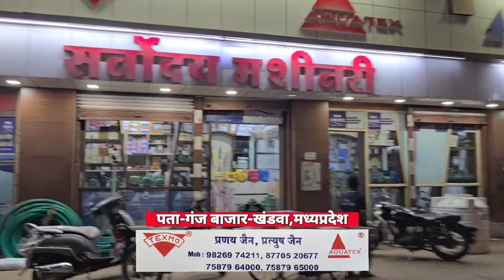लाखों रुपए के प्लॉट खरीदने के बाद भी पानी के लिए तरस रहे इस कॉलोनी के रहवासी, कलेक्टर को शिकायत